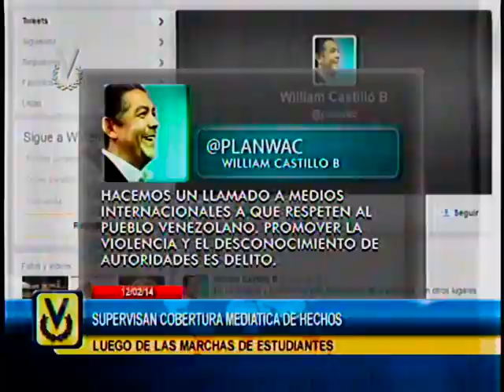El Imparcial Noticiero Venevisión miercoles 12 de febrero de 2014 08:00 pm